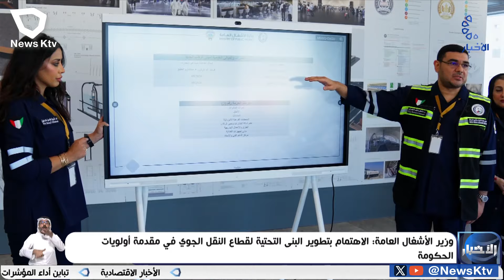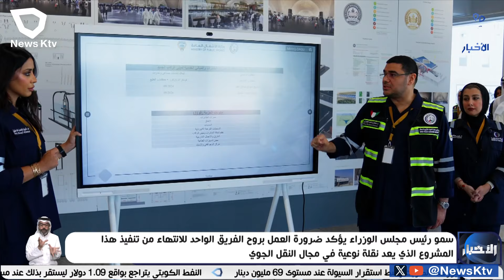مجلس الوزراء يعقد اجتماعه الأسبوعي برئاسة سمو الشيخ أحمد عبدالله الأحمد الصباح رئيس مجلس الوزراء